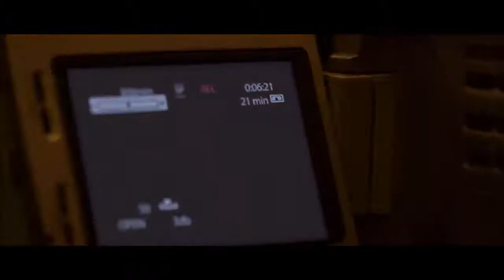Negacion - Trailer Oficial - Subtitulado por ArgenFlix